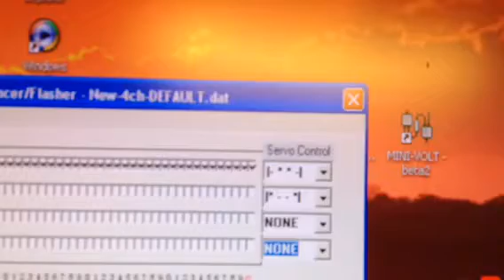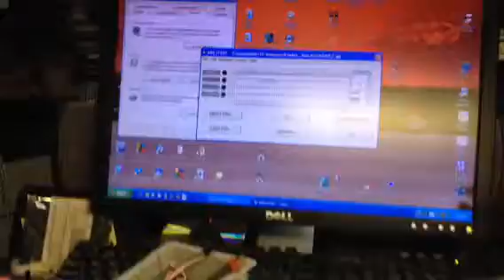DIYRC.COM's Mini-Flash LED Controller - Two outputs connect to one LED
DIYRC.COM's Mini-Flash LED Controller - Two outputs connected to one LED